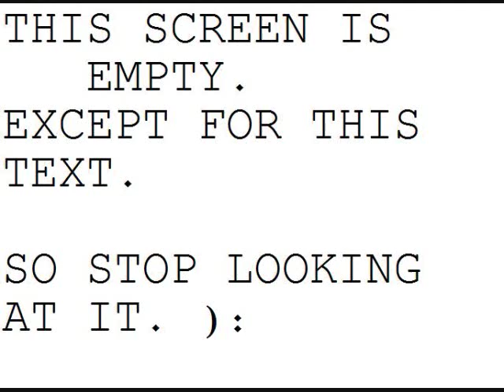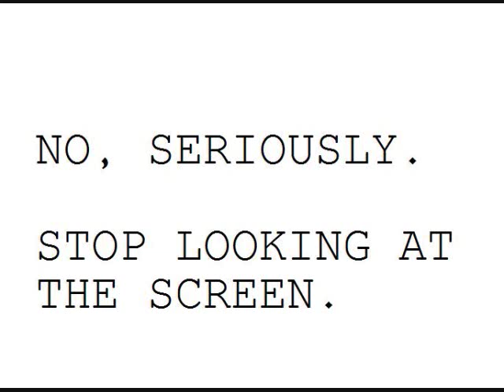Napoleon XIV - They're coming to get me again, Ha-Haaa!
LYRICS:

Remember when they took me
To the funny farm
For acting like a lunatic
Because you ran away?
HAH?

Well, that was many years ago
And now at last they've let me out
I've finally made them think
I'm perfectly sane
BUT...

They're coming to get me again, ha ha
They're coming to take me away again, hee hee, ho ho
To the looney bin
Where life was ludicrous all the time
And I'm just crazy about
Those big strong goons
With their clean white nets
'Cause they're coming to get me again, HA-HAAA!

I thought you were my friend
And so I trusted you
Believed in you
The day you swore you'd always be my pet
BUT...

I trusted you, you know I did
I did, I really did
But then you hid
And I'm not really totally cured
SO...

They're coming to put me away again, hoo hoo, hey hey
In the rubber room
With fleas and towers and burping nerds
And pimple poppers who sweat and sneer
And squiggle and squeeze and squirt
And they're coming to get me again, HA-HAAA!

I scrubbed your toes
I cleaned your cage
But all you ever did was pay me back
With cruel, unloving, selfish deeds
YES...

Well, now I'm free
So just you wait
I'll find you soon
And when I do I'll swing you by your tail, you hairy ape!
AND...

To the happy home
With trees and flowers and chirping birds
And basket weavers...

Where life was beautiful all the time
And I'll be happy...
OH, NO!